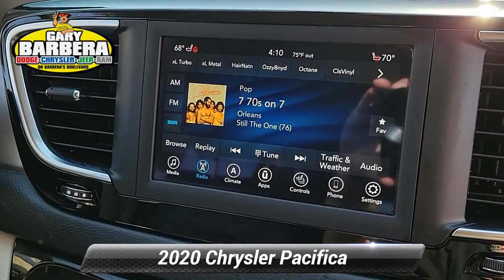Used 2020 Chrysler Pacifica Touring L, Philadelphia, PA P38160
Barberas Autoland

[RLVID:16764:49c177fcd7a1380a:ddd30235c8fd1bb9:1]